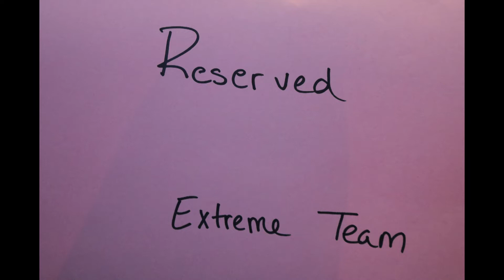Extreme Team - Rescue Me